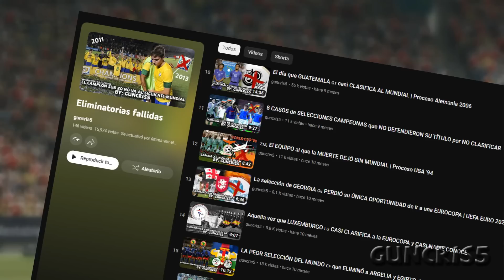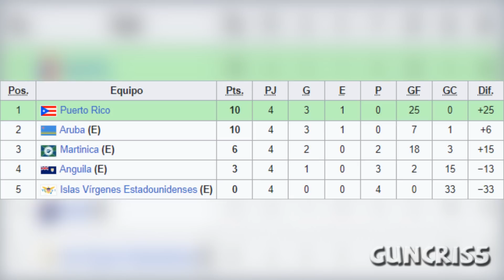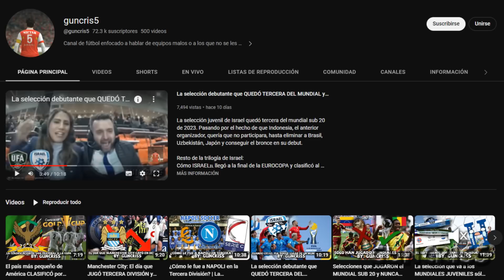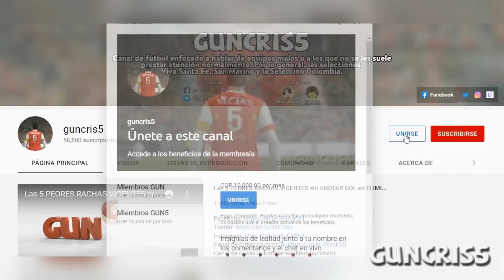Puerto Rico, la selección que CASI DEBUTA en la Copa Oro y en el Mundial Sub 17 en 2023 🇵🇷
La selección puertorriqueña estuvo muy cerca de clasificar a los que hubieran sido los torneos más importantes de su historia. En febrero quedaron a una ronda de ir al mundial sub 17 de 2023, y en junio los boricuas casi van a la Copa Oro.